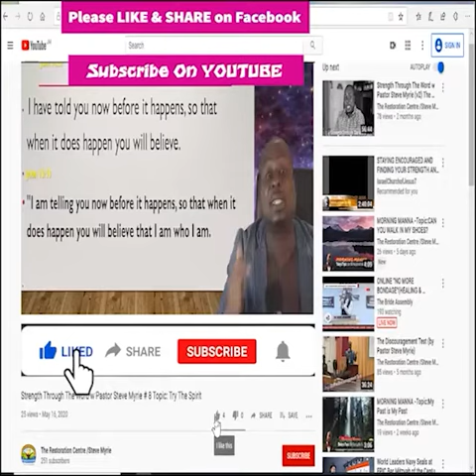Morning Morning Season 2 - Episode # 262 Topic : Taking Possession!